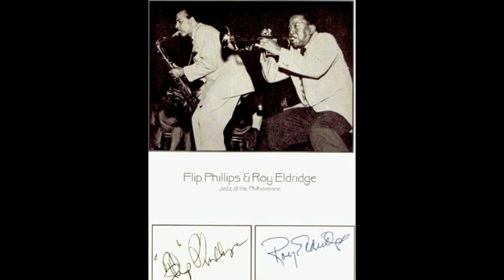Milt Hinton - Russian Lullaby & Deep Night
The Judge at His Best. The most outstanding Jazz bassist Milt Hinton and friends in legendary Chiaroscuro sessions.